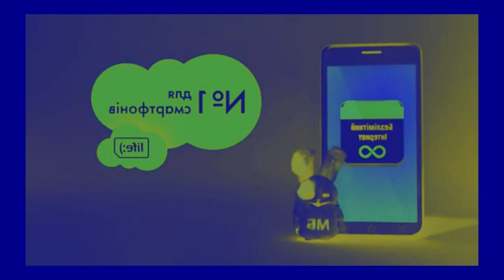Life Lifecel Logo History Updated in G Major 65 and G Major 85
Listen $43.52 With YouTube Premium